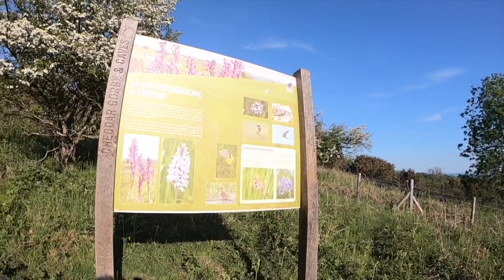Cheddar Gorge Walk- Somerset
Cheddar Gorge is an Area of Natural Beauty (AONB).
The Gorge boasts awe-inspiring cliffs with breathtaking views. Carved out in the Ice Age, Cheddar is Britain's largest gorge. The limestone cliffs, pretty town, and an elaborate cave system, makes Cheddar a must visit for all.

Cheddar Gorge is free for walkers, you have to pay only if you want to explore the caves. There is a car park near the starting point but it can easily get full in the peak season. The other options are to park in the Cheddar town or lay-by's near the Gorge.

British summer is one of the best times to visit Cheddar Gorge. The flora and fauna are ample there. I went there in early summer and enjoyed the hike up the cliffs.
You can either go for a short walk or the full circular walk. If you want to do a short walk then walk up the cliffs from the signpost marking and then back. We did the whole circular walk and it took us 5-6 hours including rest, lunch, and lots of photos :D

Ideally carry some food and water as there is nothing on top except nature. Walking stick can also be helpful for the steep climb in the beginning.

There are longer routes towards Mendip Hills as well. You can explore other areas in Somerset as well.